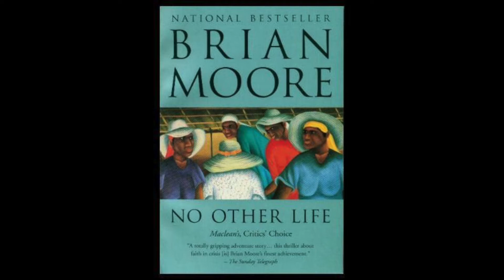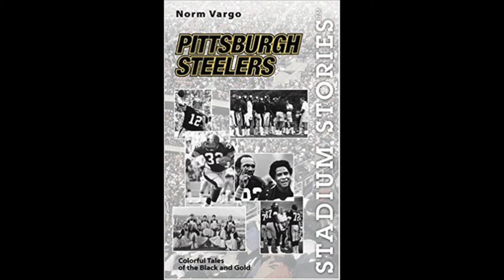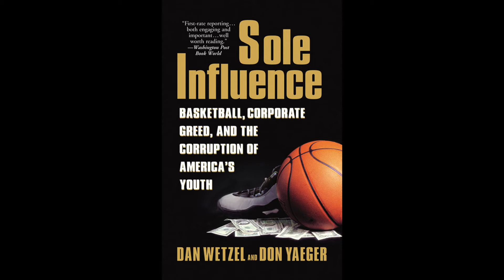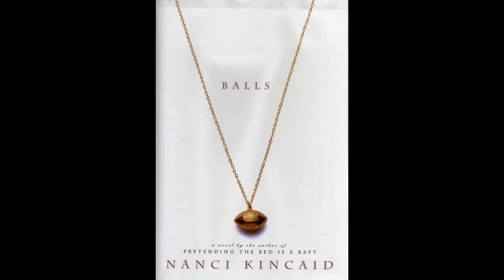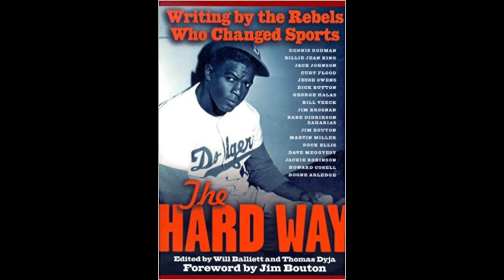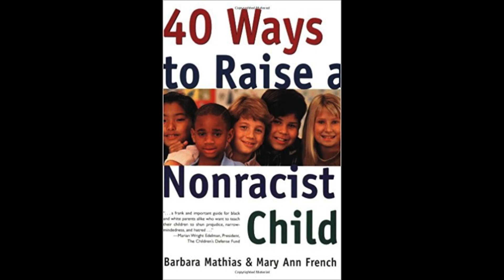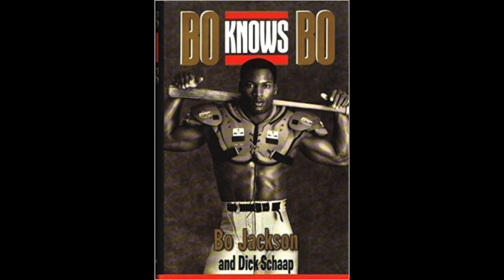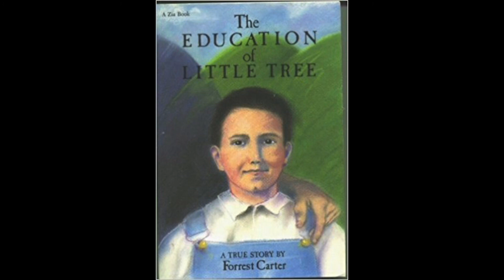Resalest Remarkable Books #40!